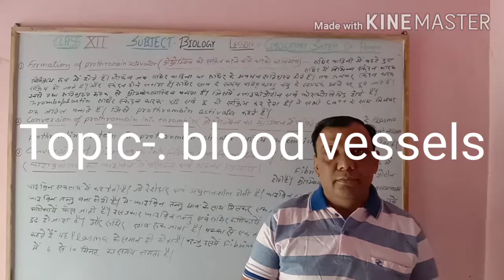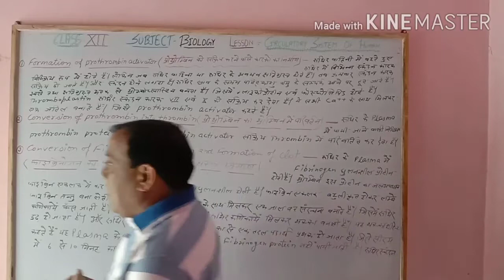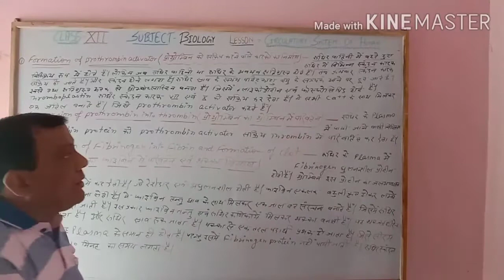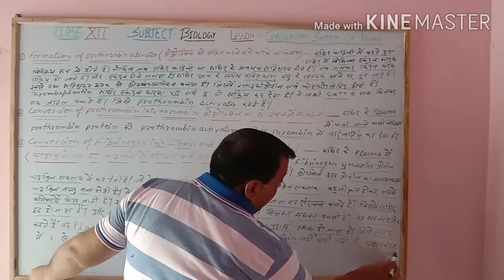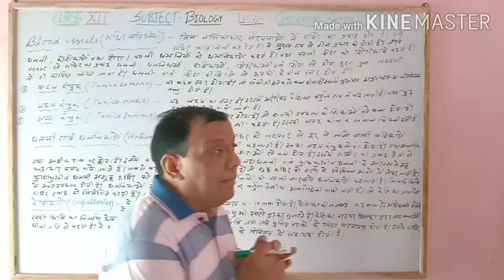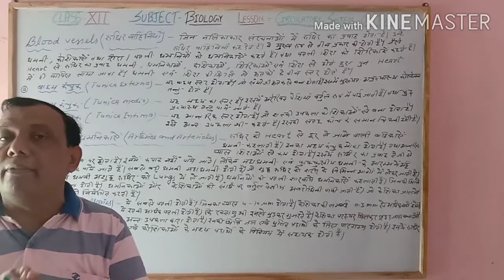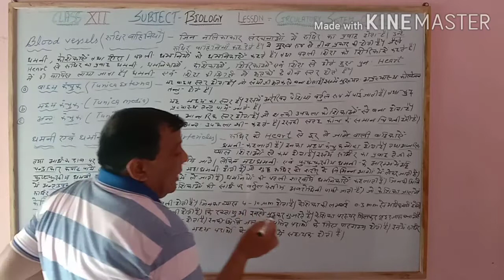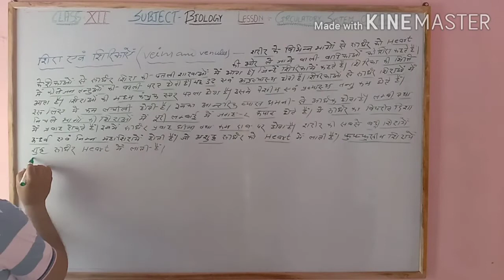Class 12 RBSE board circulatory system of human ( blood vessels )